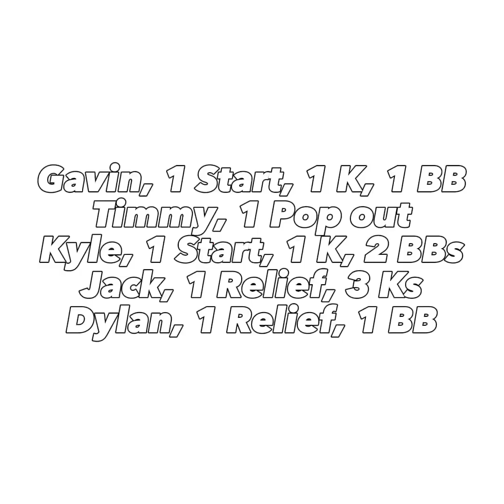WKL Week 2, Game 2 Fire Hawks vs Pillioes | EXTRA INNINGS